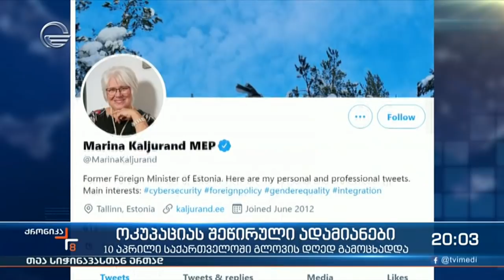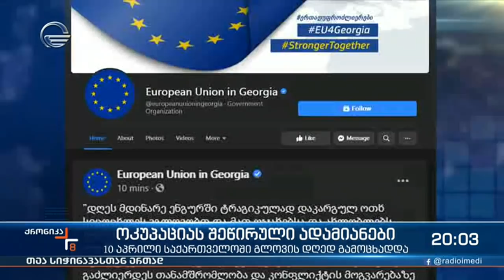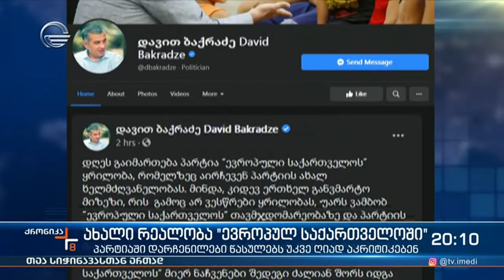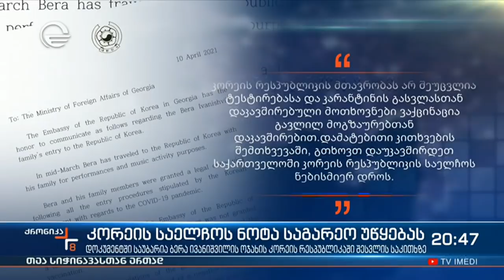ქრონიკა თეა სიჭინავასთან ერთად - 10 აპრილი, 2021 წელი